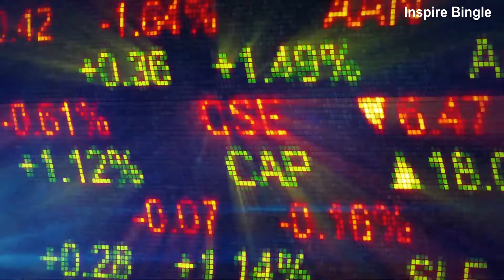SIMON SINEK Motivational Speech - Why All Great Things Take Time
Simon Sinek motivational speech about why all the great things take time and why you should be patient.
Always be persistent and committed to your work and eventually you will achieve your goals and dreams.

Simon Oliver Sinek is a British-American author and motivational speaker. He is the author of five books, including Start With Why and The Infinite Game.

Share your views about the video in the comment section below. Let us know if you have any inspiring story to tell.